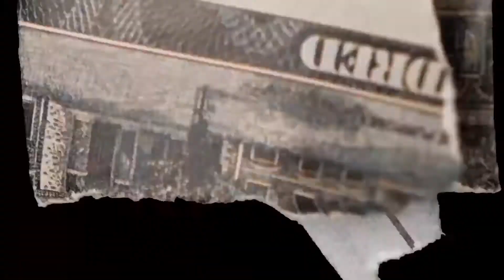MEATCANYON MY BEST FRIEND NARUTO...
Whats good everyone, this is me reacting to  Make sure to like, sub and share!